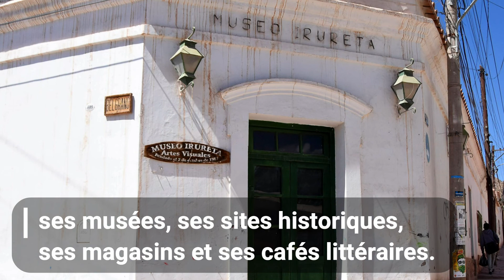QUE VOIR ET FAIRE À TILCARA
Tu trouveras plus d'informations pour planifier ta visite à Tilcara dans la NOUVELLE POSTE disponible dans le BLOGUE.